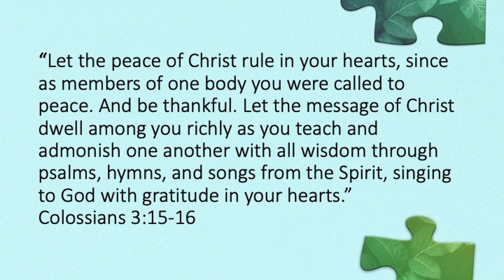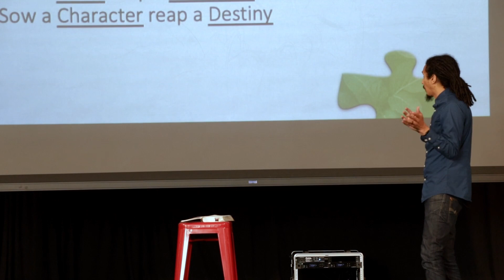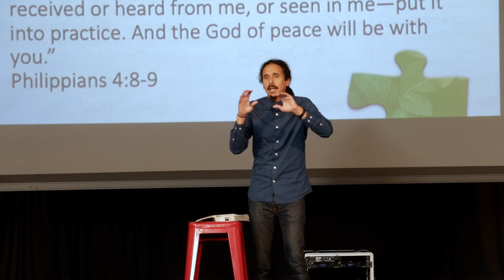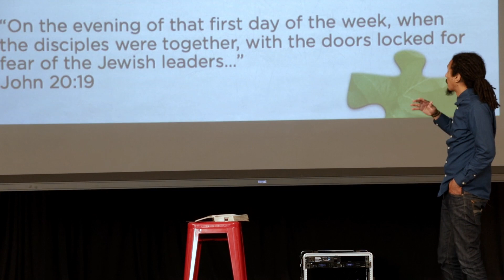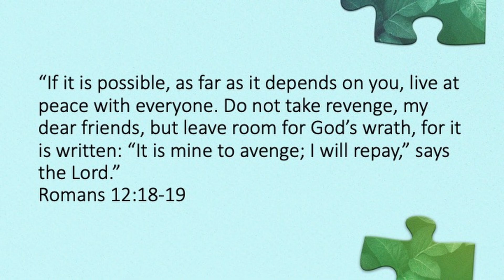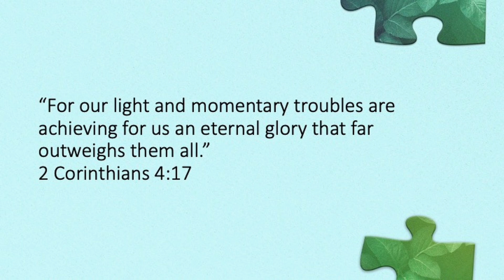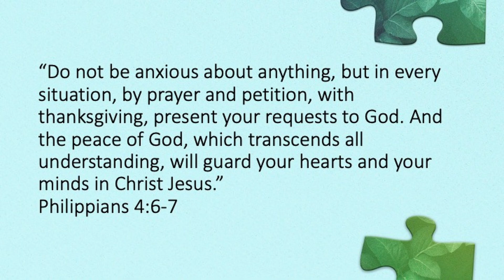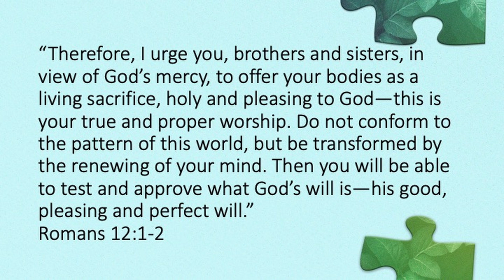Take Back Your Life | WK 3